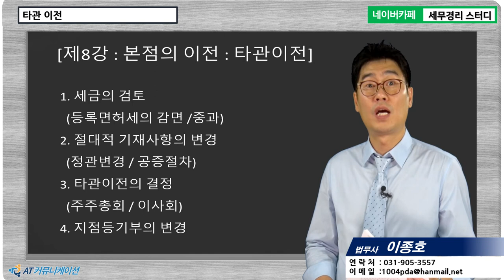[이종호 법무사의 5분특강] 법인등기 - 주식회사 본점이전 등기(2) - 타관이전